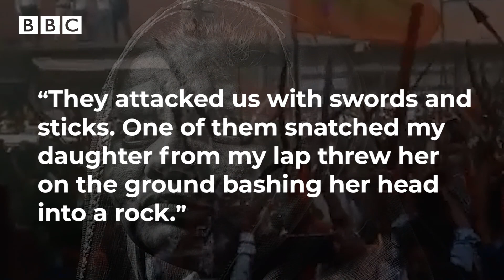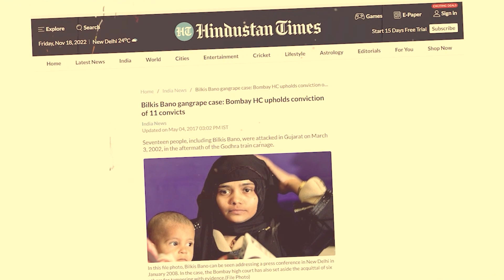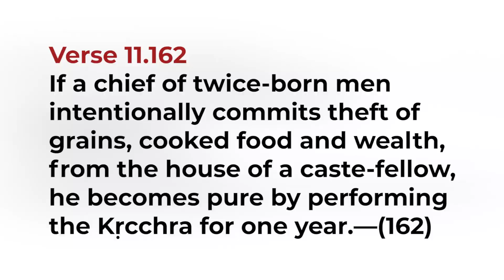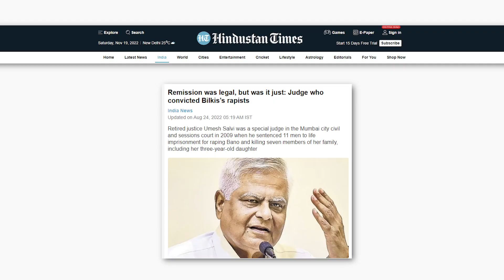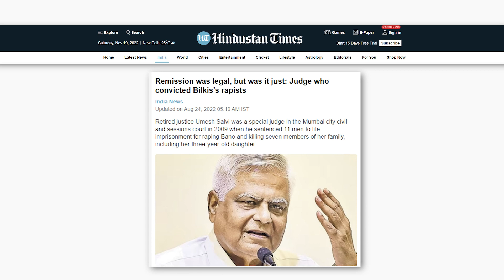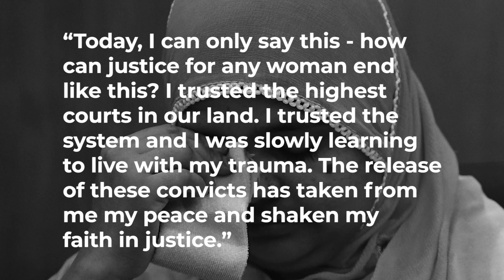Bilkis Bano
Bilkis Bano has approached the Indian Supreme Court to challenge the premature release of 11 convicts who gang-raped her.

The men killed 14 of her family members, including her three year old daughter, during the 2002 anti-Muslim pogroms in the state of Gujurat.

India’s Prime Minister Narendra Modi, who was chief minister of Gujarat at the time, has been accused of aiding and abetting the killings and violence.
Advocate Shoba Gupta, appearing on behalf of Banu, urged the Chief Justice of India to allow the case to be heard in an open court.

The convicts walked out of the jail on August 15, after a Gujarat government panel approved their release.

One member of the panel, a leading member of India’s ruling BJP-RSS regime, said that since they are Brahmin they deserved to be released.
Brahmin is the highest caste in India of high privilege.

Muslim Network TV airs on Galaxy 19 Satellite covering USA, Canada and Mexico. It also streams on Amazon FireTV, Apple TV, and Roku.